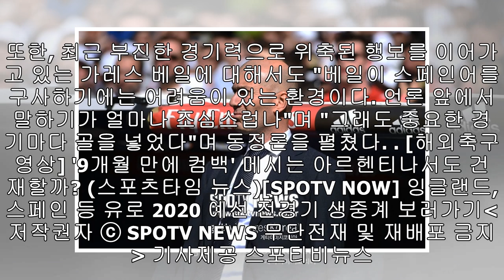'뉴 갈락티코' 걱정…레알 전설 아르벨로아 "지금 선수단도 좋은데"